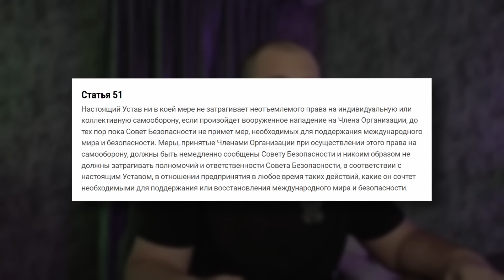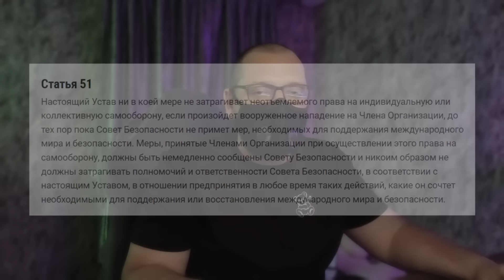Заявление Запада и России на ЭКСТРЕННОМ заседании | Обзор совбеза ООН по Ирану и Израилю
ТОПовые наушники: активное шумоподавление, работа до 24 ч без розетки, влагозащита и другие фишки!
🤝На развитие канала, исключительно (!) по желанию:
Реклама в видео:
ИП Бокова К.Я., erid: LjN8Jy3st